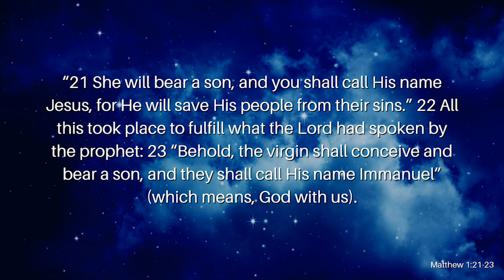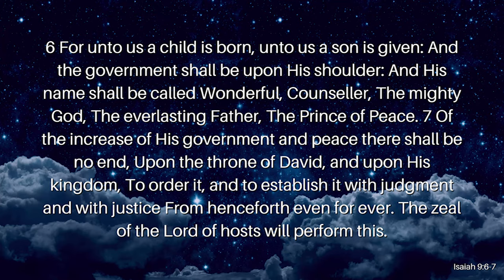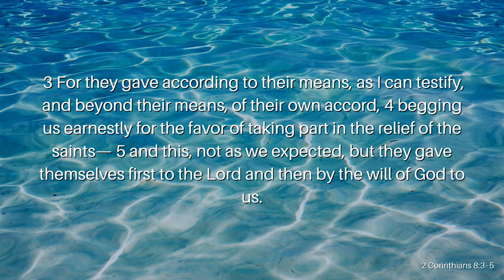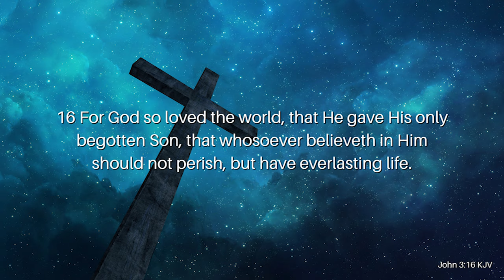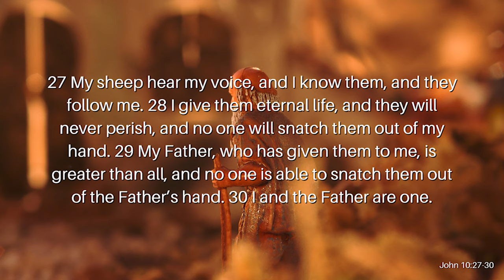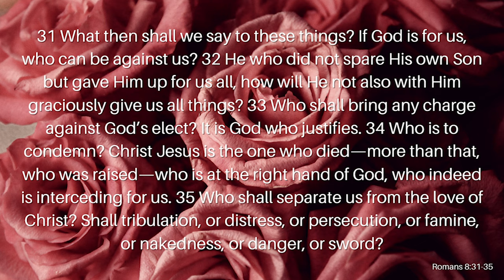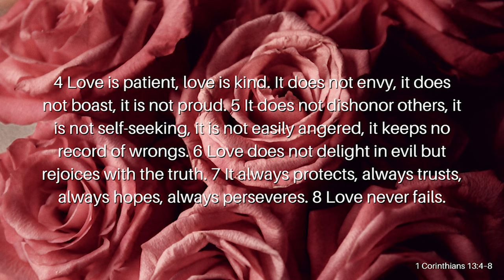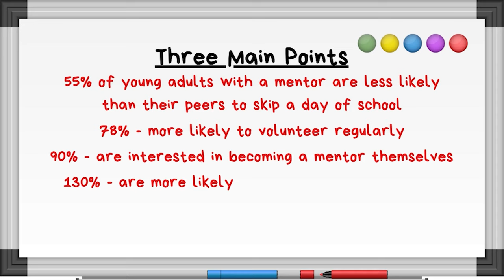'Tis The Season: Christmas is Giving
Christmas time has become a hectic time of shopping, lights, and decorating. Often times it's easy to get caught up in the rush of everything that we forget the true meaning of Christmas. We forget that Christmas is the season of giving and rejoicing for Christ (our ultimate Christmas gift) came 2000 years ago to give us the hope of Salvation in Him. Join Reverend Kenny Yates as he dives deeper into the true meaning of the Christmas season in his message, 'Tis The Season: Christmas is Giving.

Verses Used:
Matthew 1:18–23
Isaiah 7:14
Isaiah 9:6–7
2 Corinthians 8:3–5
Proverbs 11:30b
Luke 10:41b–42
John 3:16
John 10:27–30
Romans 8:31–39
1 Corinthians 13:4–8